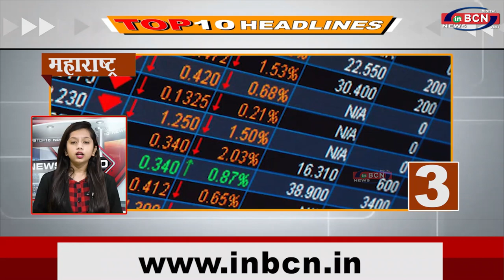TOP 10 HEADLINES 1st SEPTEMBER | INBCN NEWS